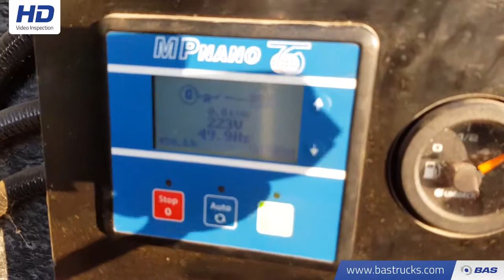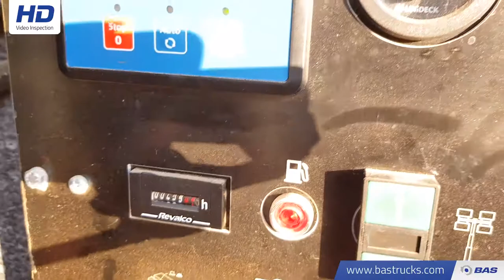70112554 Hydro Power box Towerlight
Hydro Power box Towerlight